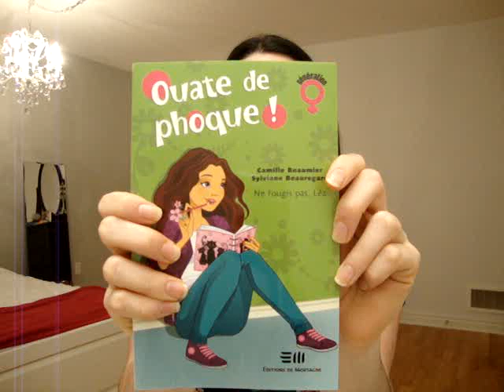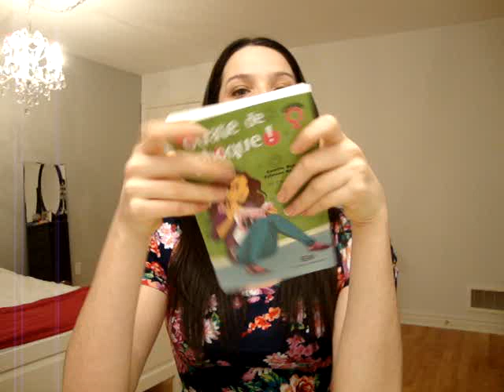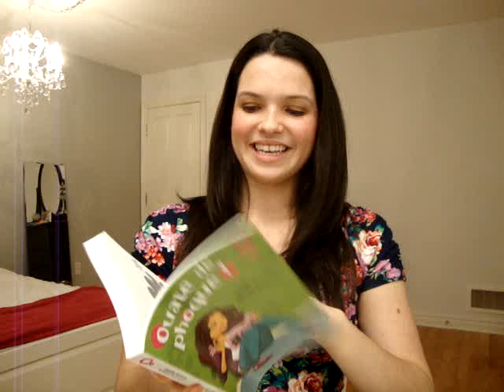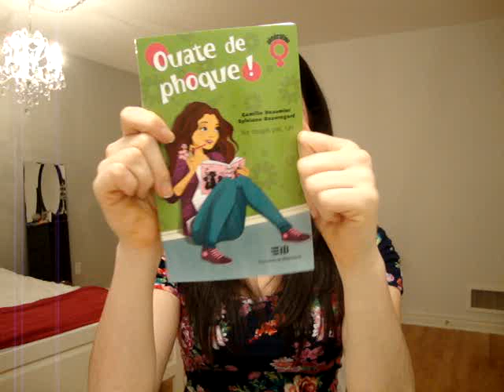J'ai écrit un roman, OUATE DE PHOQUE!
Oui, j'ai écrit un roman!!!

Merci de nous supporter dans notre rêve, ma mère et moi♥